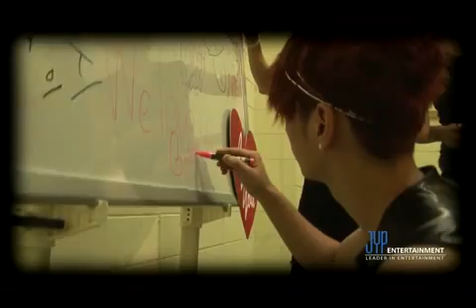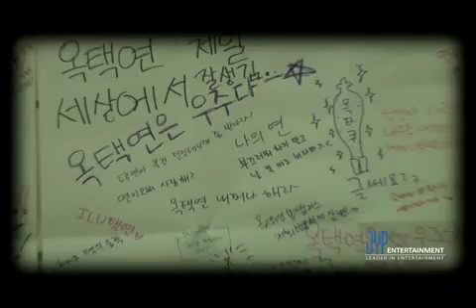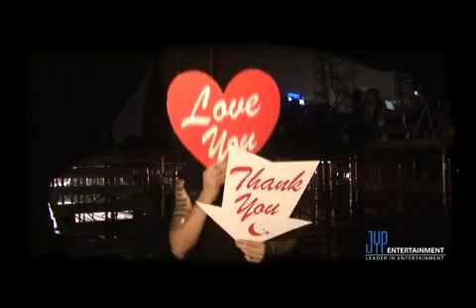2PM Thank You HD-720p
Video quality has been downl when upload to youtube. Please visit link to download High quality
: a word of HD video, bluray,1080p,1080i,720p